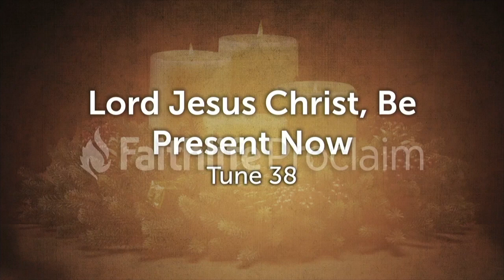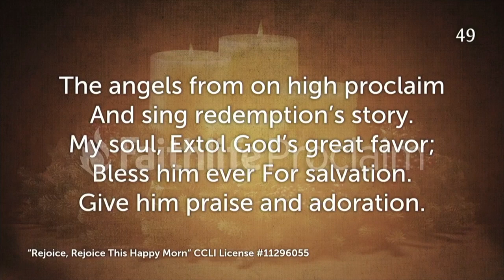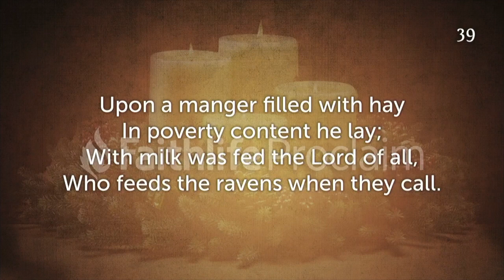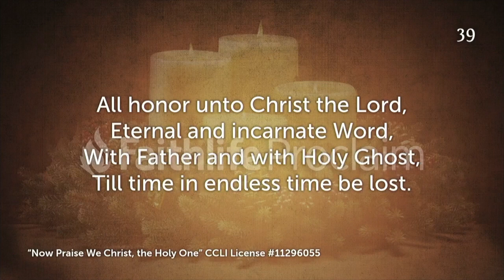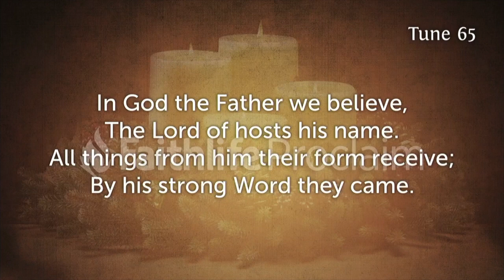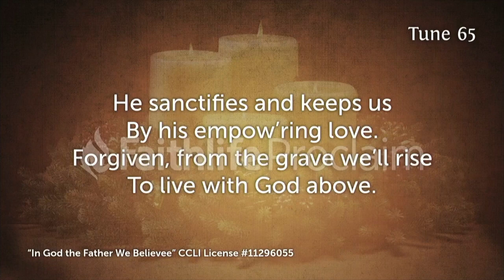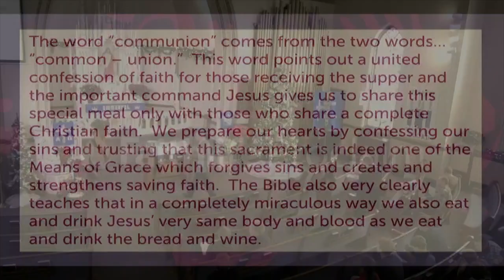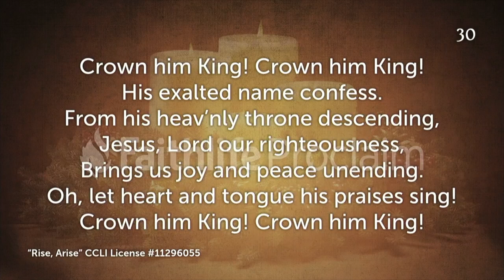December 19, 2021 - He's God MY Savior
4th Sunday in Advent - Sermon based on Luke 1:39-55